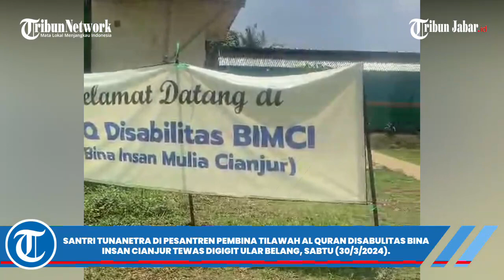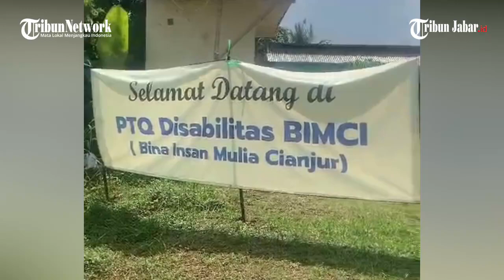SANTRI TUNANETRA di Cianjur Tewas Digigit Ular Welang, Korban Bertahan 2 Hari di Rumah Sakit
TRIBUNJABARVIDEO-Santri tuna netra di Pondok Pesantren Pembina Tilawah Al-quran (PTQ) Disabilitas Bina Insan Cianjur (BIMCI) di Kampung Gombong, Desa Limbagansari, Kecamatan Cianjur tewas usai digigit ular.

Santri tersebut yaitu bernama Dani berusia 18 tahun. Dia tewas di RSUD Cianjur pada Sabtu (30/3/2024) malam saat sedang dalam perawatan.

Ustad Azfar Kamaludin, Pembina PTQ Disabilitas BIMCI, mengatakan, peristiwa berawal ketika seluruh santri telah berada di kamarnya masing-masing.

"Saat malam itu ular tiba-tiba masuk ke dalam kamar, Dani berteriak jarinya digigit ular belang. Saat dicek jari nya pun mengalami luka gigitan, dan langsung dibawa ke RSUD Cianjur," ucapnyap pada wartawan, Senin (1/4/2024).

Setelah menjalani perawatan selama dua hari, Dani santri asal Bandung pun meninggal dunia sekitar pukul 05.00 pada Senin (1/4/2024) subuh.

"Setelah dinyatakan meninggal dia jenazahnya langsung didibawa ke rumah duka, untuk dikebumikan di Bandung. Saat ini saya sedang bersama keluarga almarhum,” ucapnya.

Selain itu, Azfar mengungkapkan, PTQ Disabilitas BIMCI memiliki enam orang santri, lima diantaranya tuna netra dan satu lainya santri mengidap low-vision.

“Saat kejadian, beberapa santrinya sudah pulang kampung untuk berlebaran di kediamannya. Sedangkan sebagian lagi menetap karena ingin itiqaf di Musola," katanya.